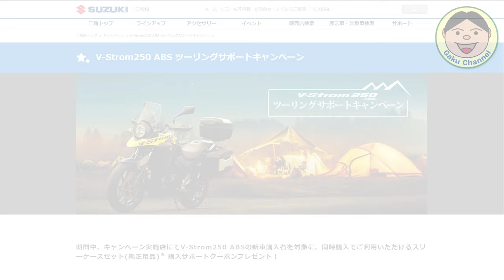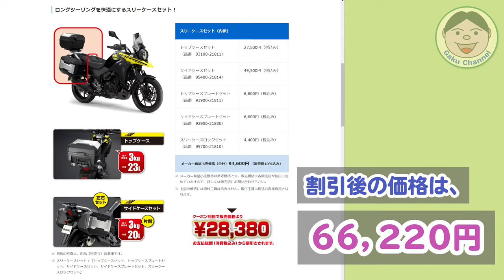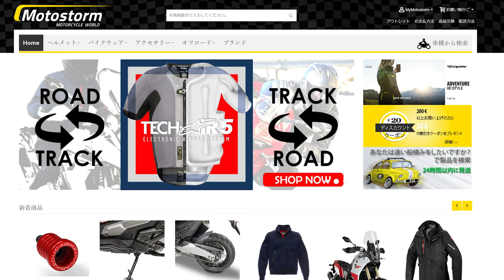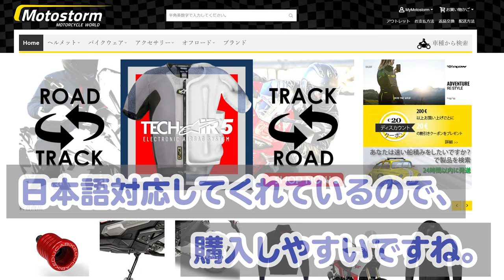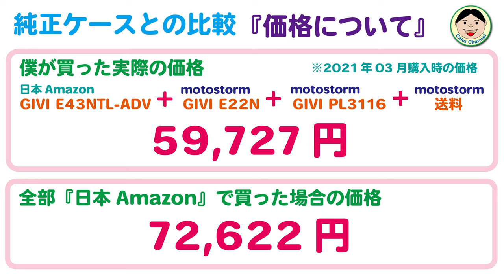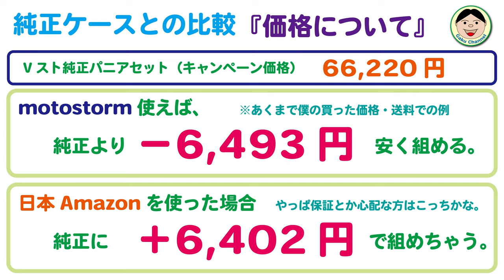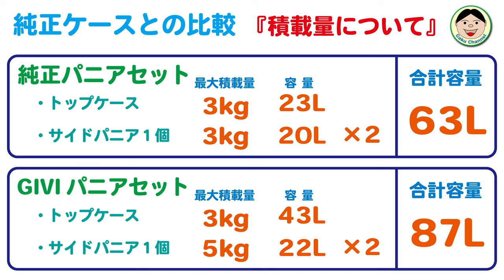Vストローム250カスタム紹介／純正トップボックス・パニアってキャンペーン価格でも高いかも？これから買う人は、まず見てね。こんなのはいかが？／GIVI E22 E43NTL#‎VStrom#264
さあさあ色々装備拡張してきましたが、やっぱアドベンチャーという事で【積載力】は高めたいですよね(^^♪
純正のトップボックス＋パニアって【頑丈】【純正キーでの開閉】【車体との統一したデザイン】ってのが魅力ですよね。
僕も悩みましたが、アレコレ調べて【積載量】を考えるとGIVIかなぁと。
価格も【純正のキャンペーン価格と同じくらい】で、しかも【容量が『24L』増える】んです！
細かい話は、どうぞ動画をご覧ください(*^▽^*)

★今回紹介した物のピックアップ

〇ガード
・エンジンガード（類似品）

〇防犯
・キジマ ヘルメットロック

〇風防等
・AQIMY 汎用ウィンドデフレクター

(QuickCharge3.0対応)

〇その他
・サイドスタンドエクステンション

●整備用品
〇エンジンオイル
・ECSTAR R5000

〇グリス
・KURE シリコングリース

●OsmoAction関連
○OsmoAction

【DJI】
〇Phantom4Pro